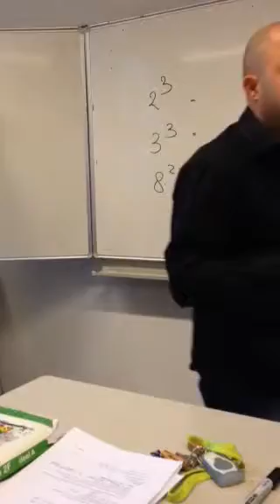Pedagogisch klimaat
Ga recht zitten...
Nieuwe hoofdstuk...
Wordt onderbroken nieuwe boek